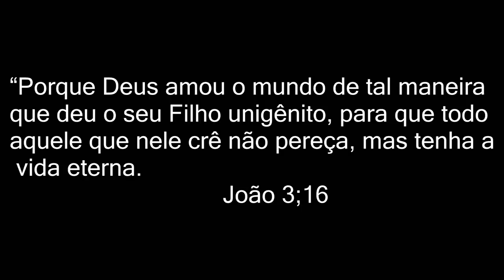TOP 6 MÁSCARAS QUE DÃO BRILHO FAVORITAS/ Andréa Monteiro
Câmera profissional: Canon T3i
Editor Vídeo: Sony Vegas pro14
Profissão: Cabeleireira Youtuber e Blogueira